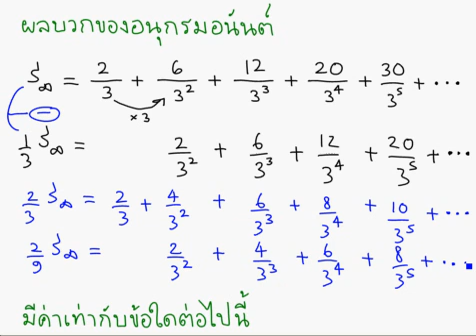ลำดับและอนุกรมอนันต์ ม.6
TewLek.com ลำดับและอนุกรมอนันต์ ม.6